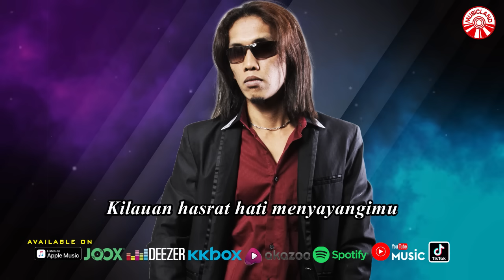Thomas Arya - Hati Berlukis Rindu (Versi Akustik) [Official Lyric Video HD]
HATI BERLUKIS RINDU
ARTIS : THOMAS ARYA
CIPT : THOMAS ARYA

Album : Thomas Arya - Hati Berlukis Rindu (Versi Akustik)